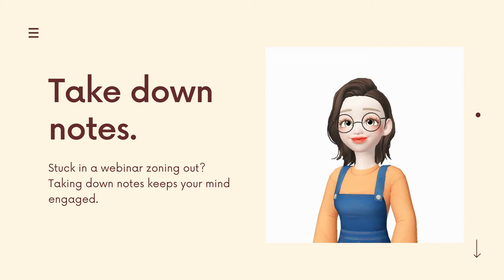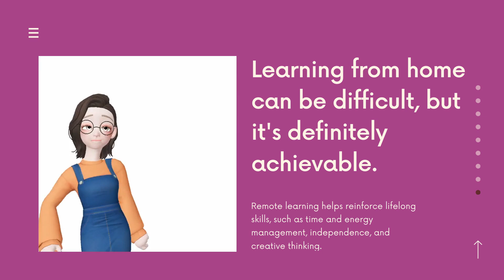A Student's Guide to Learning from Home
Hindi lang sa mga estudyante applicable ang mga tips dito, pwede rin para sa mga guro.

Special Thanks to Canva.com for lay-out and music. :)